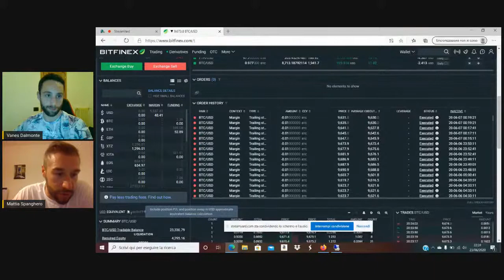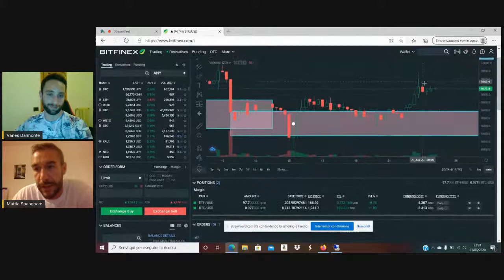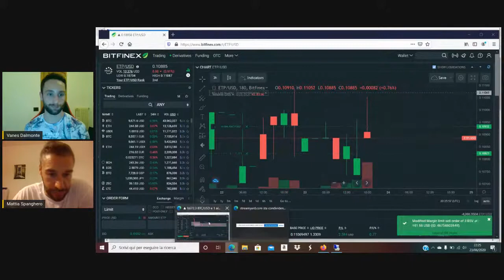MODELING- Alessandro Campo e Mattia Spanghero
Modeling Live con Alessandro Campo.

il CAMBIAMENTO come conseguenza CONSAPEVOLE

Dressed by Mock-Up Outfit Solutions GRADO